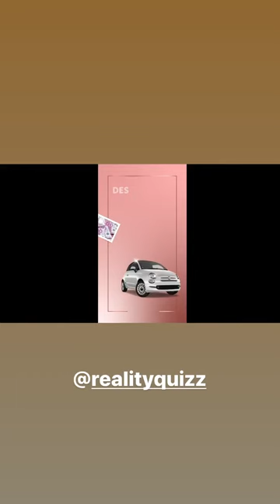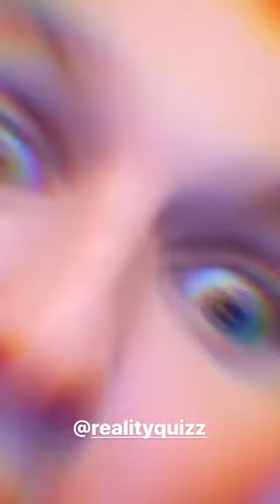SEBYDADDY 24H STORY INSTAGRAM - 24 Mai 2020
Revivez en intégralité les Story de Sebydaddy le 24 Mai 2020 - Pour plus de story consultez notre playlist

Bon visionnage :)